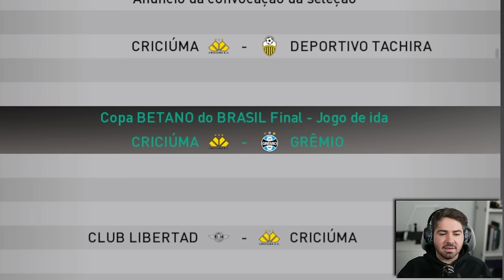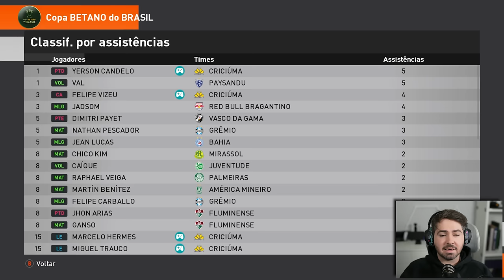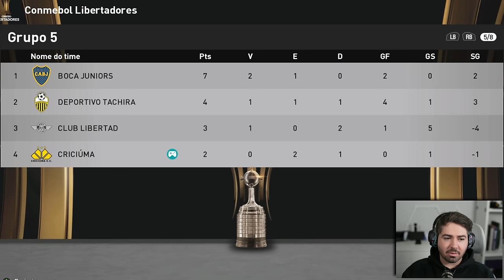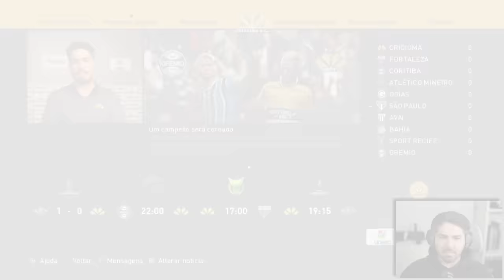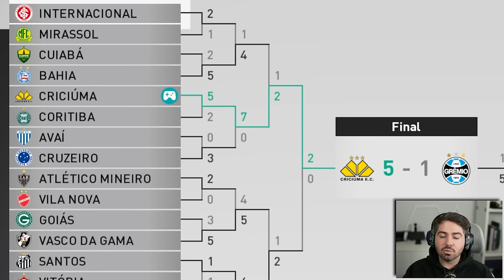MINHA PRIMEIRA FINAL DA CARREIRA! RUMO 2024 - EPI 26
BORA AJUDAR O RS GALERA!

Nome: Vakinha